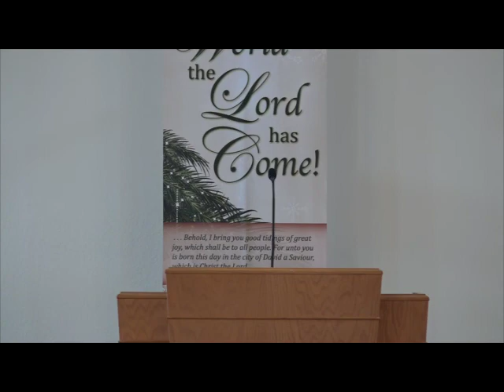Sunday morning 12-5-21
Today we had special guest Joan Fereira from Grenada speak
for us. Enjoy!